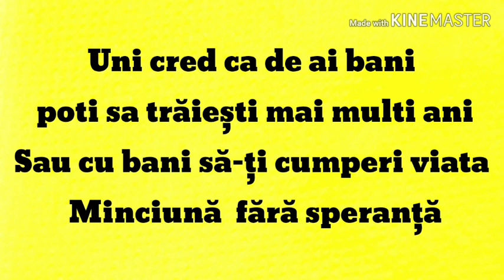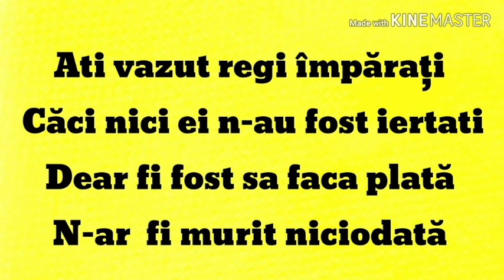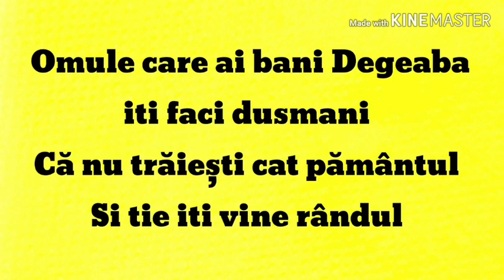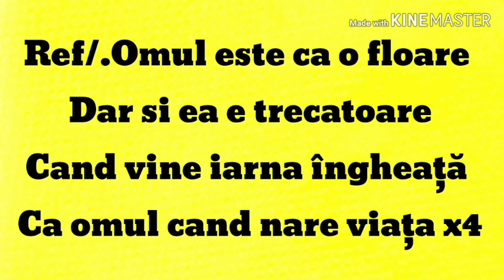Negativ Omul este ca o Floare 2020 Barbulesti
Si vei primi cele mai noi Negative
Si cantari crestine  multjmesc